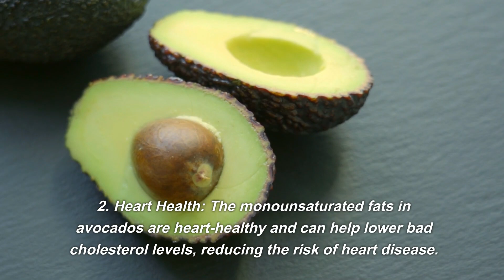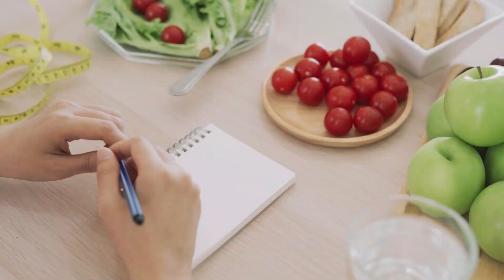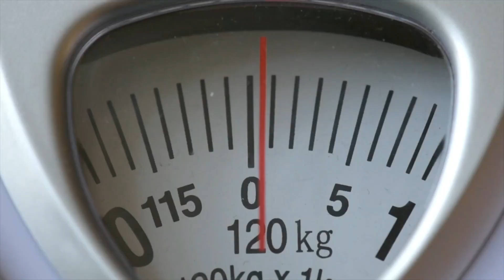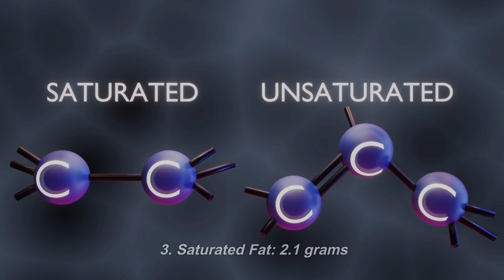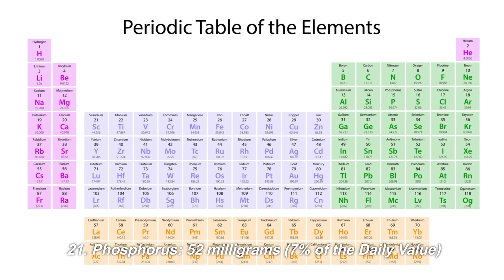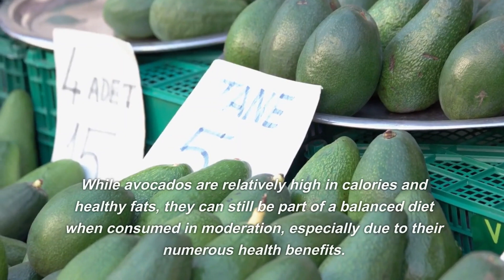AVOCADO AND ITS BENEFITS| AVOCADO TO REDUCE WEIGHT| AVOCADO FRUIT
Hello viewers in this video i will tell you about avocado fruits and its nutrition and how it help to reduce the weight and all vitamins which will make your life healthy.

pro Altaf